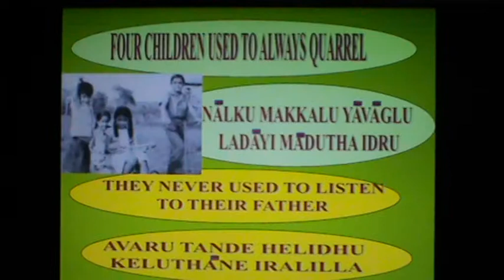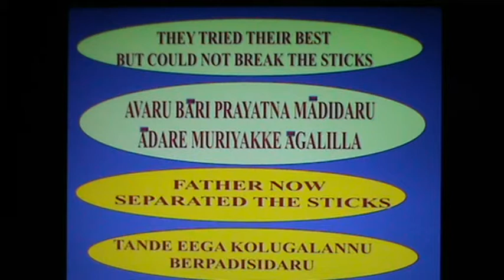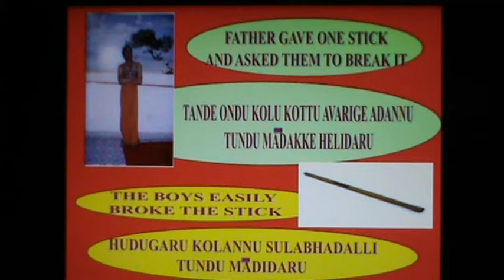64 : SPOKEN ENGLISH - KANNADA : STORY - 2 : UNITY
64  : SPOKEN ENGLISH - KANNADA : STORY - 2 : UNITY
Learn to speak in Kannada through English.